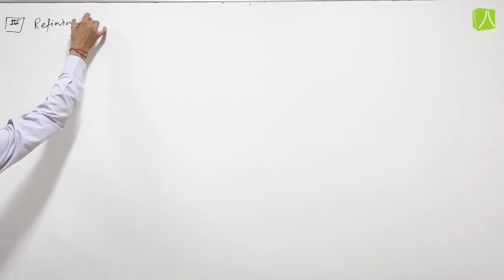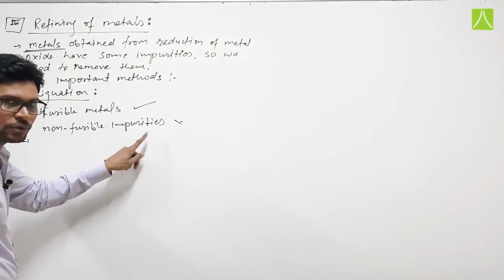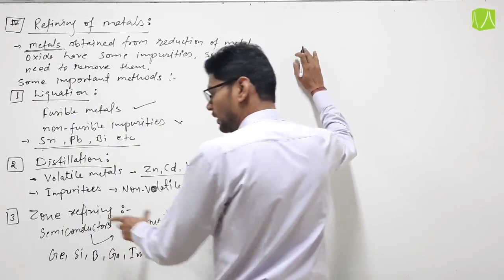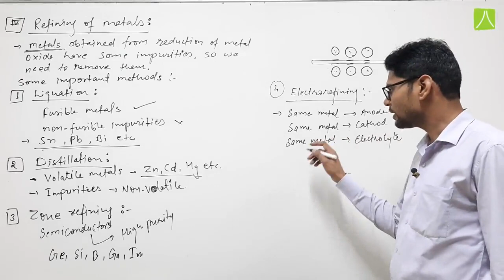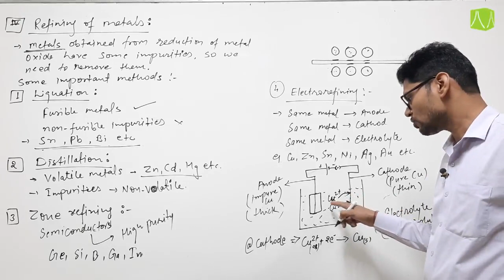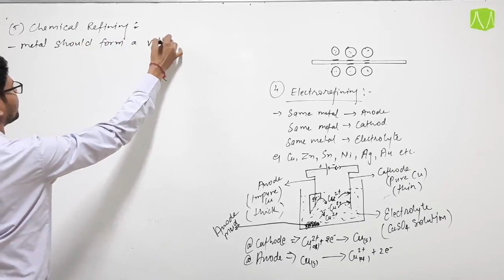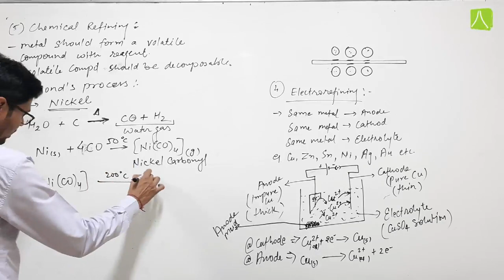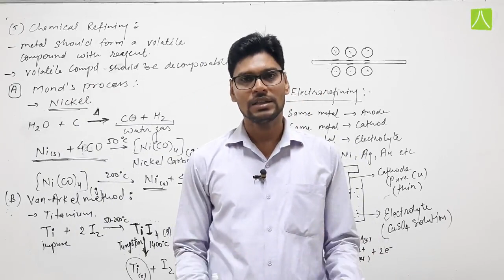METALS AND NON-METALS | L- 9 | CHEMISTRY | IJSO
Metallurgy